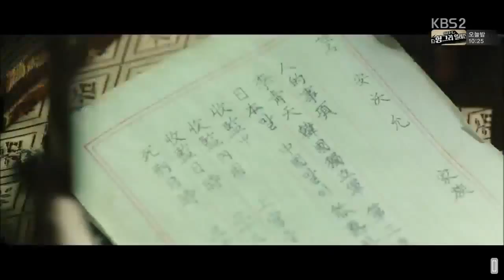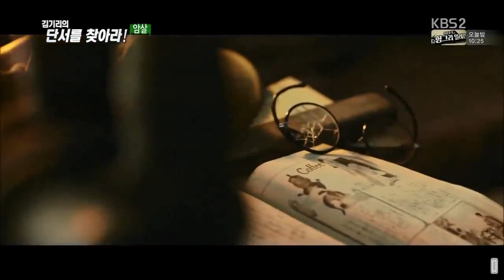[Movie 2015] Kbs Tv Program : Assassination